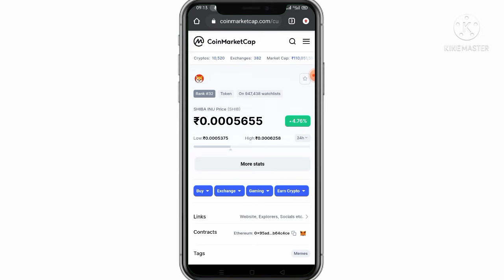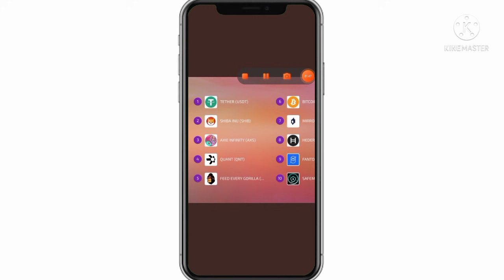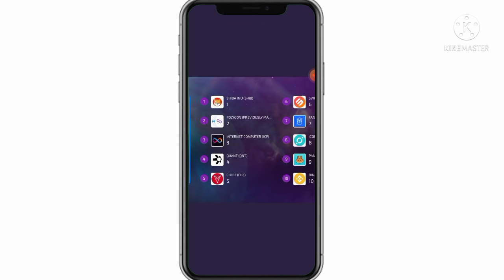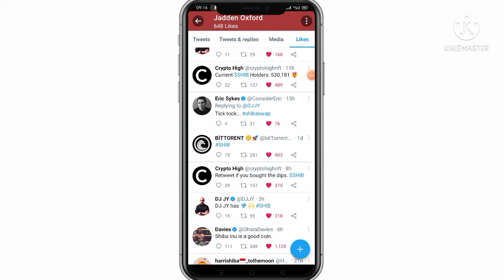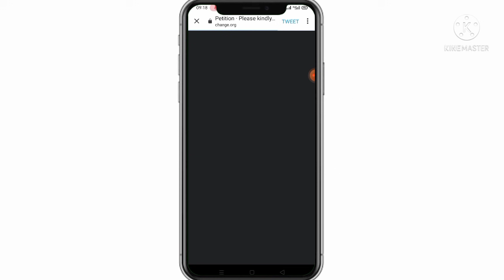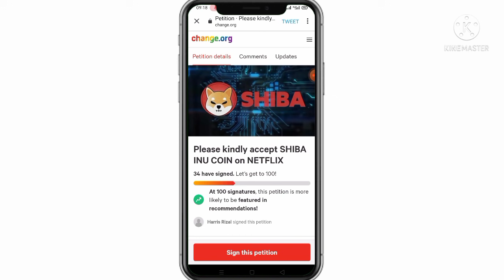Shiba Inu Updates 😍 Shiba Inu To $1 🚀 Shiba Swap Date 🔥 Shiba Inu News • Shiba inu Price Prediction